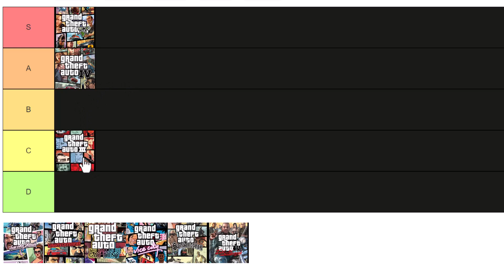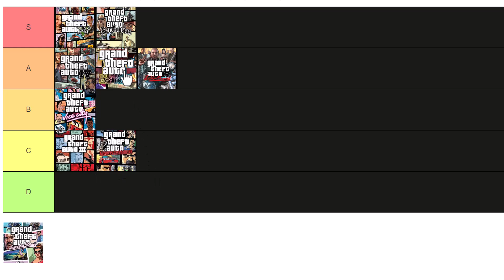EN SEVDİĞİM GTA OYUNU HANGİSİ? | GTA Oyunlarını Karşılaştırıyorum!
Bu videoda, GTA oyunlarını karşılaştırdım. En sevdiğimden en az sevdiğime kadar bir tablo oluşturdum. Peki, sizin en sevdiğiniz GTA oyunu hangisi?

Videomu izlediğiniz için çok teşekkür ederim. Şimdiden herkese çok teşekkür ederim.